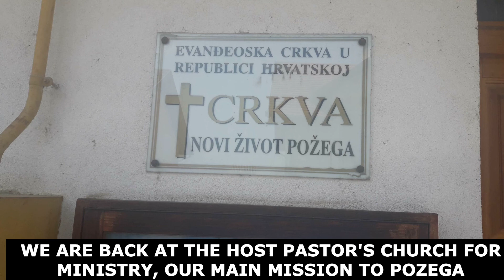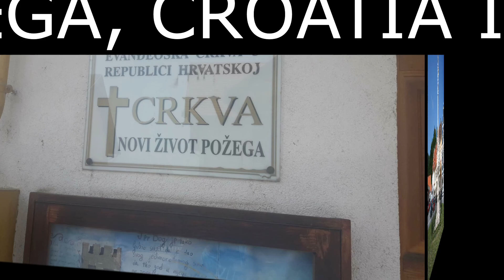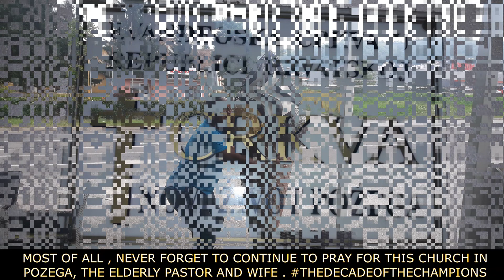THRILLING ADVENTURE: POZEGA, CROATIA MISSION!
Embark on a thrilling adventure in Požega, Croatia with Dr. Mishael Carson as he fulfills his divine calling on a mission to this enchanting European destination. Join this Teacher, Prophet, and Pastor on a religious journey filled with spiritual guidance and exploration in Eastern Europe. Experience the beauty of Croatia and the wisdom of the ants school as you witness a Croatian adventure like never before. This international mission is a true testament to the power of faith and the discovery of new horizons. Explore Požega and let the magic of this place captivate your soul.